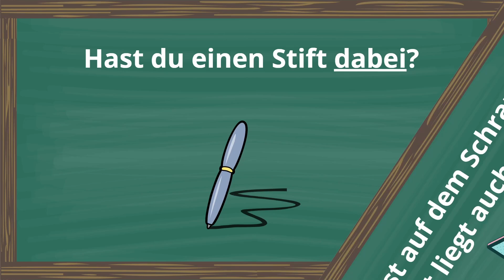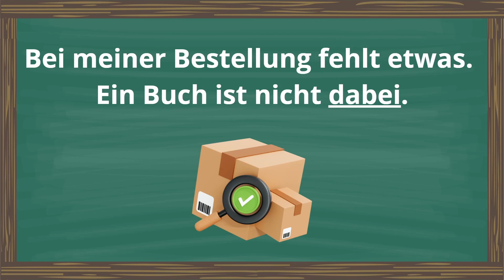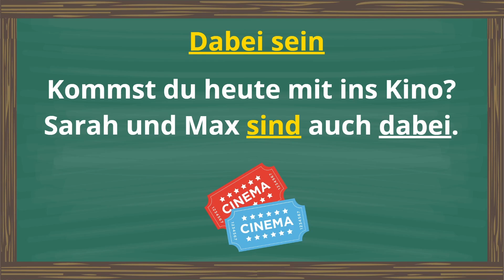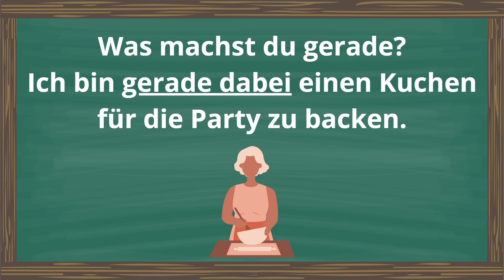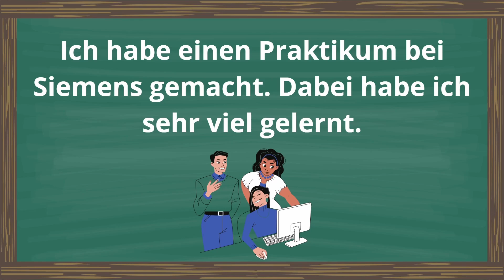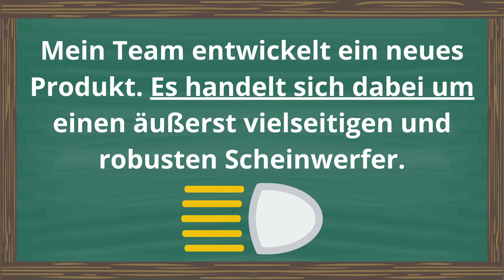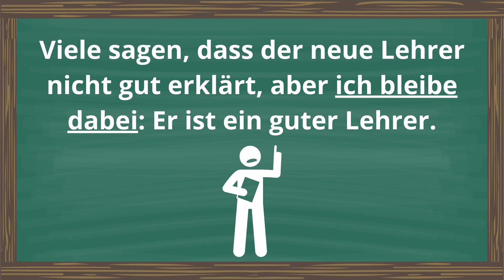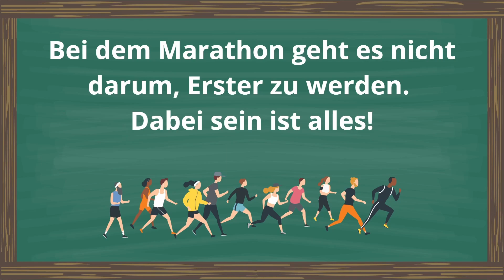أهم 6 معاني ل " DABEI" في اللغة الألمانية!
أهلا بكم في قناة الألمانية فرصة Deutsch ist eine Chance.

متى أقول dabei؟ و ما هي معانيها الغامضة و الصعب استخدامها  في اللغة الألمانية؟
.Bedeutungen von dabei auf Deutsch

المحتوى يفيد المبتدئين Anfänger و المتقديمين في المستوى Fortgeschrittene.

المستوى B1 B2